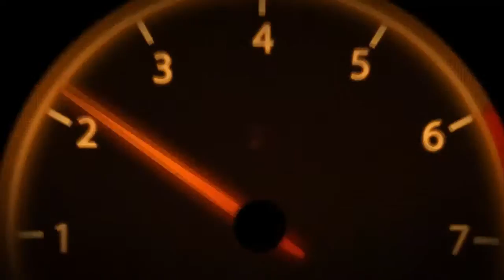Rust Remover | น้ำยาเคลือบแก้ว | สอนเคลือบแก้ว | ขายแฟรนไชส์ 【 Ucarwash TV 】